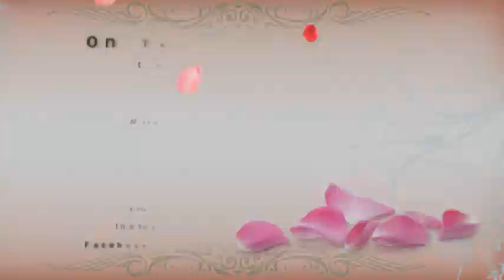On the way to Sandankyou Hiroshima Japan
Tempat yg asik untuk dikunjungi, kalau suatu saat teman teman mampir ke Jepang, jangan lewatkan tempat ini yaa, Ada di daerah Hiroshima - Jepang, Tempatnya masih alami, udara sejuk, Bersih pokoknya recommended banget dech.

Hallo Teman2   semua! Mau tau asyiknya Jepang ? Ikutin terus vidio berikutnya ! Karena masih banyak Tempat tempat yg asik yg akan dikunjungi, aktifitas2 menarik dan keseruan lainnya. Jangan Lupa untuk tetap mendapatkan Update Next vidionya,  silahkan